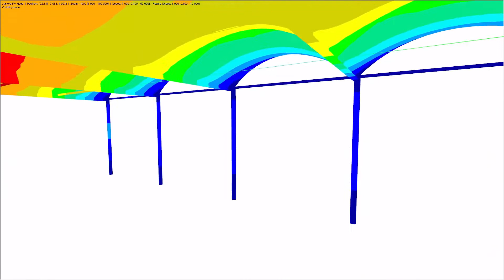[EN] CP 001170 | Estructura de membrana tensada de patio escolar en Châteauneuf-de-Galaure, Francia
Estructura de membrana tensada de patio escolar en Châteauneuf-de-Galaure, Francia

La cubierta se extiende sobre el Foyer de Charité de Châteauneuf-de-Galaure, el parque de la escuela del departamento de Drôme.

¿Te gustó el video sobre el proyecto del cliente?